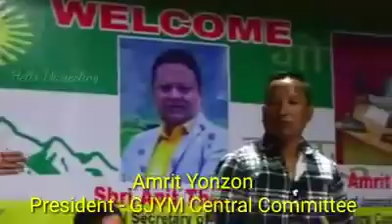बिनय तामंग अनि अनित थापा गणतान्त्रीक अनि शान्तीमय आन्दोलन गर्नको निम्ति कम्मर कसेका छन्।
बिनय तामंग अनि अनित थापा गणतान्त्रीक अनि शान्तीमय आन्दोलन गर्नको निम्ति कम्मर कसेका छन्। बर्षौं देखि शोषित हाम्रो गोर्खे जातीको उन्मुक्तिको लागी हाम्रा यी दुई नेताहरू अघि आएका छन् - अमृत योन्जन, अध्यक्ष, गोजयुमो केन्द्रिय समिति।